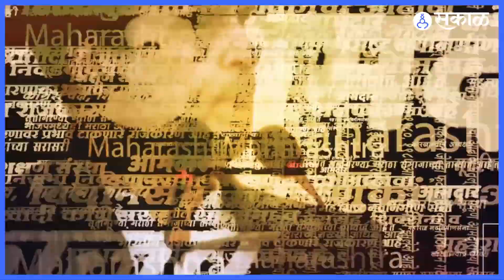PM Narendra Modi यांच्या डोळ्यात पाणी का आलं? | Sakal Media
गुजरातच्या भरुचमध्ये उत्कर्ष समारंभात बोलताना मोदी भावूक झाले
शासकीय योजनांच्या लाभार्थीच्या मुलीशी बोलताना मोदींच्या डोळ्यात पाणी आलं
व्हिज्युअली चॅलेंज्ड व्यक्तीच्या लेकीशी संवाद साधताना मोदी गहिवरले

PM Narendra Modi Latest News, PM Narendra Modi get emotional, Prime Minister Narendra Modi became emotional,